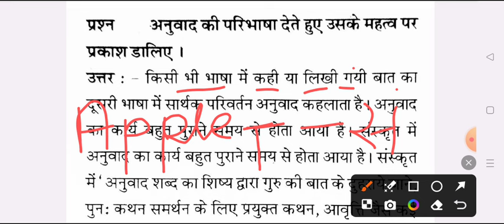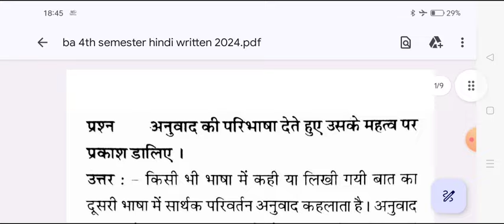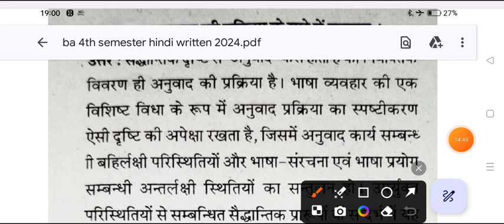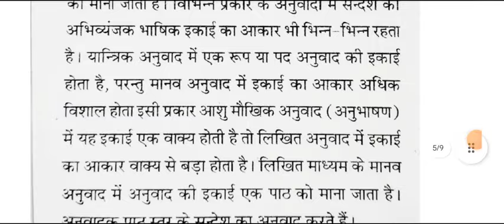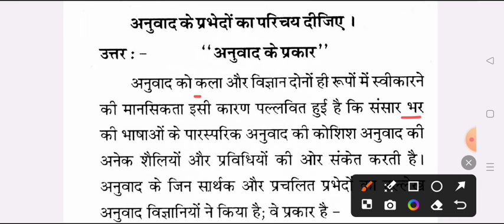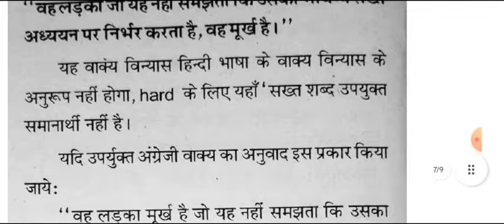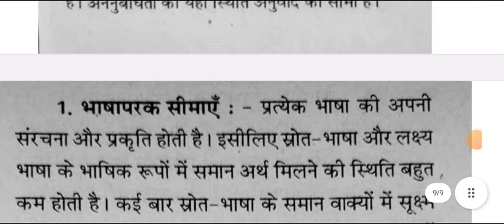B.A 4th Semester Hindi Question Answer pdf 2024 | ba 4th semester hindi anuvad notes 2024 rmlau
hello

ba 2nd year 4th semester exam 2024
ba 4th semester question answers 2024

ba 2nd year hindi question paper 2024 avadh university
 hindi question for ba 4th semester exam 2024

ba forth semester exam 2024

ba 4th sem hindi question 2024 mjpru

ba 2nd year hindi model paper 2024 awadh university
ba 2nd year 4th semester hindi question paper 2024 rmlau

ba 4th semester hindi literature question 2024 ayodhya university
ba 4th semester hindi literature 1st paper 2024 avadh university
,ba 2nd year 4th semester hindi sahitya ka itihas

ba 4th semseter hindi anuvad important question 2024 rmlau
b.a 4th semster hindi anuvad important question answers 2024
ba 4th semester hindi anuvad model paper 2024 rmlau
b.a 4th semester hindi anuvad
ba 2nd year hindi question answers 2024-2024
hindi model paper ba 4th semester 2024 ayodhya university
hindi sahitya hindi anuvad important question ba 4th semester
b.a second year hindi anuvad question answer 2024
merrut university ba 4th semester hindi anuvad question
ba 4th semester hindi anuvad question dr ram manohar lohiya avadh university
B.A  4th semester hindi anuvad 2024 model paper
BA 4th semester hindi anuvad
ba 4th semester hindi anuvad question paper 2024 rmlau
hindi anuvad ke important question ba 4th semester
important question for hindi anuvad b.a 4th semester 2024
important question answers ba fourth semester 2024

ba 4th semester hindi anuvad question pdf 2024

ba fourth semster hindi anuvad classes

hindi question paper B.A 4th semester faizabad university
b.a 2nd year 4th semester hindi anuvad important question 2024
ba 2nd year forth semester hindi anuvad exam question 2024

b.a 4th semester hindi minor question 2024
ba 4th semester hindi 2024 model paper dr ram manohar lohiya avadh university
b.a forth semester hindi anuvad model question paper 2024
ba 4th semester hindi anuvad question paper 2024
hindi ke important question ba 4th  semester rmlau
important question for hindi ba 4th  semester 2024 ayodhya university
avadh university minor hindi model paper ba 4th semester
minor hindi model paper merrut ccs university b.a 4th semester
ba 4th semester hindi minor model paper ayodhya university
purvanchal university hindi question answers ba 4th  semester 2024
ba 2nd year ba 4th semester hindi anuvad model paper

lucknow university hindi anuvad question paper
 ba 4th semster hindi anuvad.important question avadh university
b.a 4th semester hindi anuvad exam 2024
b.a 4th semester hindi anuvad me pass hone ki trick 2024
ba 4th semester hindi top 50 mcq rmlau
Hindi B A 4th semester
hindi anuvad important question pdf b.a 4th semester
B.A 4th semester most important question answers pdf 2024
hindi anuvad previous year question paper rmlau
हिंदी अनुवाद मॉडल पेपर बी ए चतुर्थ सेमस्टर

Your Query -

B.A 4th semester hindi anvad question top 100 mcq
hindi anuvad question paper ba forth semester 2024
b.a 4th semester hindi mcq exam
ba 4th semester hindi important question 2024 avdh university
very very important question hindi ba 4th semester
b.a 4th semester hindi question answers mcq pdf
BA 4th semester hindi anuvad imp question
B.A 4th semester hindi model paper 2024
hindi BA 4th semester ram manohar lohiya avadh university
B.A. 4th semester hindi faizabad university
hindi anuvad question paper